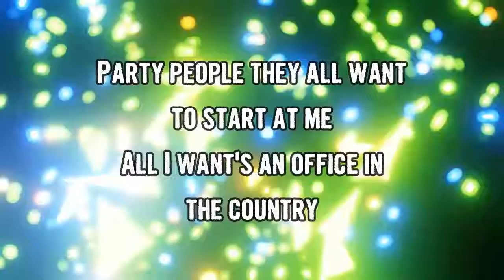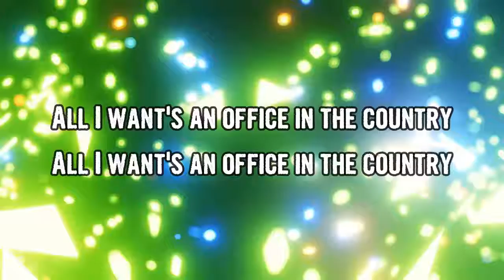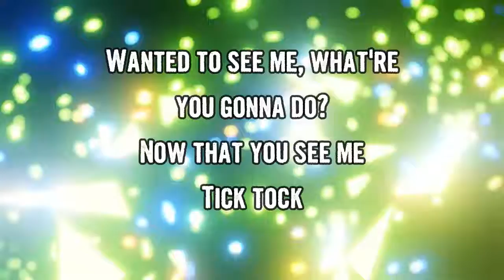Aldous Harding - Tick Tock (Lyrics)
Tick Tock by Aldous Harding
Album: Warm Chris

Tick Tock Lyrics:

Oh the dirty of it
Ripped the label
You were chosen man
Holy

Party people they all want to start at me
All I want's an office in the country

Wanted to see me, what're you gonna do?
Now that you see me
Tick tock

Tick tock

Ripped the label
I believe him
Holy

Now that you see me, what're you gonna do?
Wanted to see me
Tick Tock

Tick tock

Tick tock

Tick tock

Tick tock

Tick tock